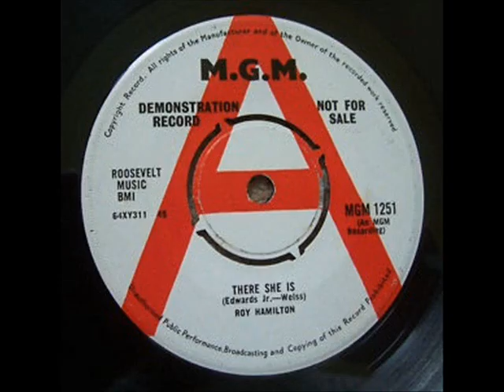ROY HAMILTON - THERE SHE IS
NORTHERN SOUL